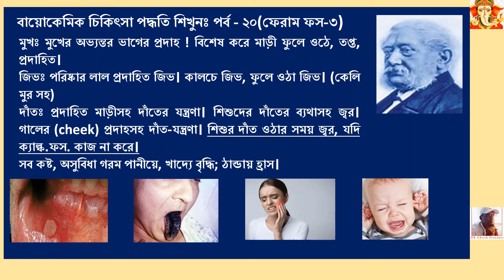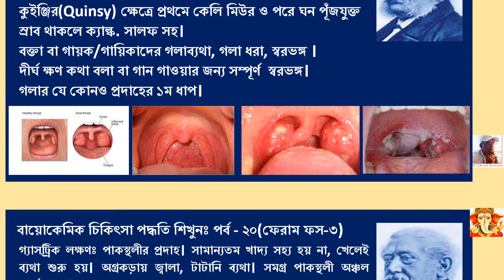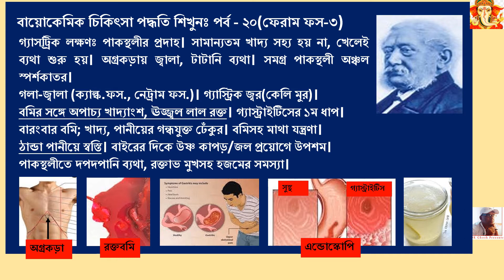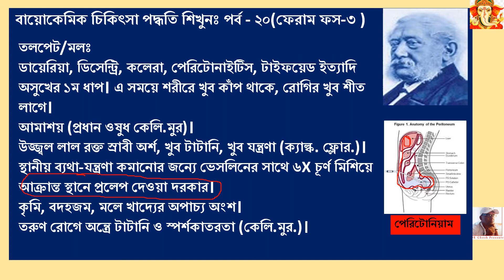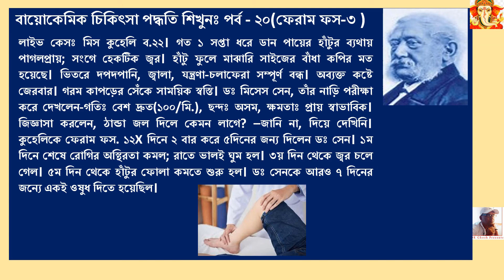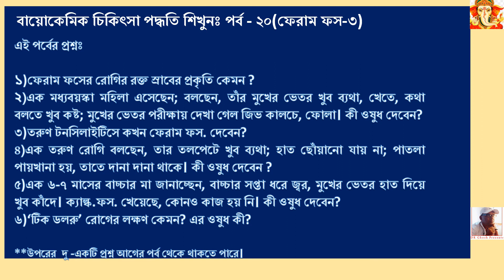TITLE: LEARN BIOCHEMIC OR TISSUE OR CELL SALT TREATMENT, PART-20 (SALT#4Ferrum phos-3) IN BANGLA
TITLE: LEARN BIOCHEMIC OR TISSUE OR CELL SALT TREATMENT, PART-20 (4Ferrum phos-3) IN BANGLA
Hi, friends, I am DR Surajit Ghosh from Kolkata, West Bengal, India. Thank You very much !!
Please note, while preparing content, references were taken from books of DRs. Allen, Kent, Boericke, Dewey, Carey & Others.
About this video: This video is Part-20 of ‘Learn Biochemic or  Tissue or cell salts Treatment’ Series in BANGLA comprising application of tissue salt Ferrum phosphoricum in various ailments. Following   points have been described here:
বায়োকেমিক বা টিসু বা সেল সল্ট চিকিৎসা পদ্ধতি শিখুনঃ পর্ব -২০(4ফেরাম ফস-৩ )
মুখঃ Tissue salt Ferrum phos for Facial problems
মুখের অভ্যন্তর ভাগের প্রদাহ ! বিশেষ করে মাড়ী ফুলে ওঠে, তপ্ত, প্রদাহিত।
জিভঃ পরিষ্কার লাল প্রদাহিত জিভ। কালচে লাল, ফুলে ওঠা জিভ। (কেলি মুর সহ)
দাঁতঃ প্রদাহিত মাড়ীসহ দাঁতের যন্ত্রণা। শিশুদের দাঁতের ব্যথাসহ জ্বর। গালের (cheek) প্রদাহসহ দাঁত-যন্ত্রণা। দাঁত ওঠার সময় জ্বর, যদি ক্যাল্ক.ফস. কাজ না করে।
সব কষ্ট, অসুবিধা গরম পানীয়ে, খাদ্যে বৃদ্ধি; ঠান্ডায় হ্রাস।

গলাঃ Tissue salt Ferrum phos for Throat problems
শুকনো, লাল, প্রদাহিত। আলসারযুক্ত, ব্যথা, সংগে জ্বর। তরুণ টন্সিলাইটিস; টনসিল লাল, বড়, স্পর্শকাতর। কুইঞ্জির(Quinsy) ক্ষেত্রে প্রথমে কেলি মিউর ও পরে ঘন পূঁজযুক্ত স্রাব থাকলে ক্যাল্ক. সালফ সহ।
বক্তা বা গায়ক/গায়িকাদের গলাব্যথা, গলা ধরা, স্বরভঙ্গ ।
দীর্ঘ ক্ষণ কথা বলা বা গান গাওয়ার জন্য সম্পূর্ণ  স্বরভঙ্গ।
গলার যে কোনও প্রদাহের ১ম ধাপ।

গ্যাসট্রিক লক্ষণঃ Tissue salt Ferrum phos for Gastric problems
পাকস্থলীর প্রদাহ। সামান্যতম খাদ্য সহ্য হয় না, খেলেই ব্যথা শুরু হয়। অগ্রকড়ায় জ্বালা, টাটানি ব্যথা। সমগ্র পাকস্থলী অঞ্চল স্পর্শকাতর।
গলা-জ্বালা (ক্যাল্ক.ফস., নেট্রাম ফস.)। গ্যাস্ট্রিক জ্বর(কেলি মুর)।
বমির সঙ্গে অপাচ্য খাদ্যাংশ, ঊজ্জ্বল লাল রক্ত। গ্যাস্ট্রাইটিসের ১ম ধাপ।
বারংবার বমি; খাদ্য, পানীয়ের গন্ধযুক্ত ঢেঁকুর। বমিসহ মাথা যন্ত্রণা।
ঠান্ডা পানীয়ে স্বস্তি। বাইরের দিকে উষ্ণ কাপড়/জল প্রয়োগে উপশম।
পাকস্থলীতে দপদপানি ব্যথা, রক্তাভ মুখসহ হজমের সমস্যা।
তলপেট/মলঃ Ferrum phos for Abdominal problems
ডায়েরিয়া, ডিসেন্ট্রি, কলেরা, পেরিটিনাইটিস, টাইফয়েড ইত্যাদি অসুখের ১ম ধাপ। এ সময়ে শরীরে খুব কাঁপ থাকে, রোগির খুব শীত লাগে।
আমাশয় (প্রধান ওষুধ কেলি.মুর)।
উজ্জ্বল লাল রক্ত স্রাবী অর্শ, খুব টাটানি, খুব যন্ত্রণা (ক্যাল্ক. ফ্লোর.)।
স্থানীয় ব্যথা-যন্ত্রণা কমানোর জন্যে ভেসলিনের সাথে ৬X চূর্ণ মিশিয়ে
আক্রান্ত স্থানে প্রলেপ দেওয়া দরকার।
কৃমি, বদহজম, মলে খাদ্যের অপাচ্য অংশ।
তরুণ রোগে অন্ত্রে টাটানি ও স্পর্শকাতরতা (কেলি.মুর.)।